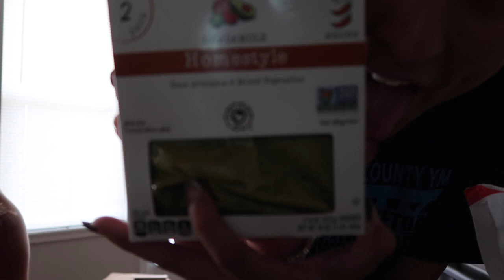MOVE IN VLOG!♡︎ The Avenue Student Apartments || IUPUI